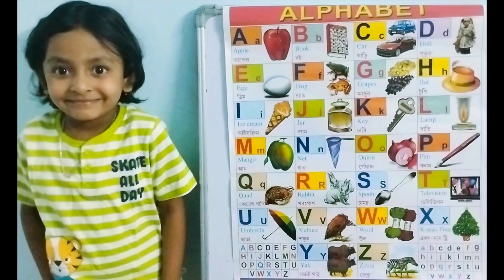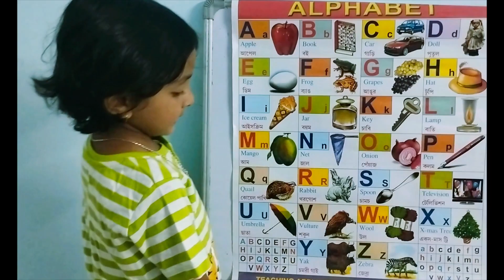अ आ इ ई उ ऊ हिंदी वर्णमाला अ अनार Hindi phonic Hindi rhyme - Hindi songs a b c d a for Apple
अ आ इ ई उ ऊ हिंदी वर्णमाला अ अनार
Hindi phonic
Hindi rhyme - Hindi songs
 a b c d a for Apple b for Ball c for cat
English songs
english phonics
english rhymes